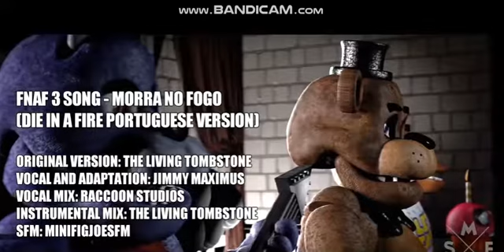Musica de fnaf: [quero que morra no fogo]